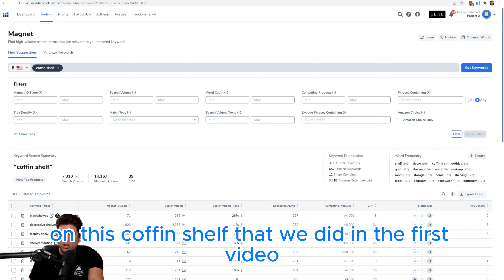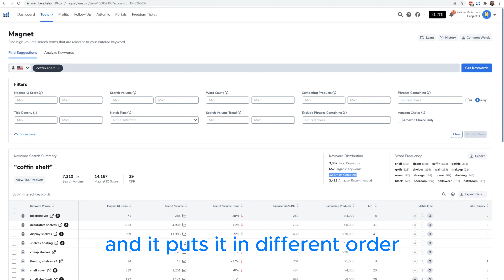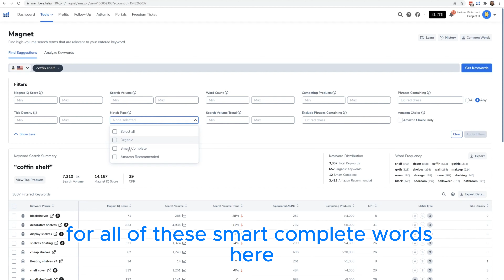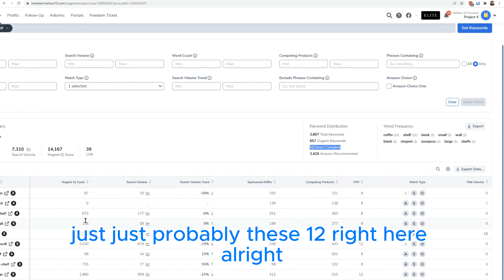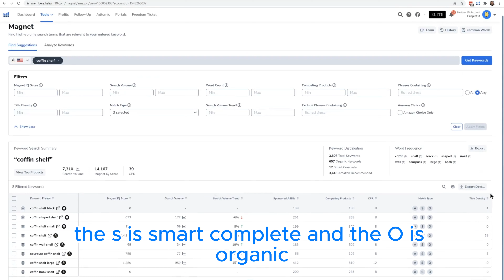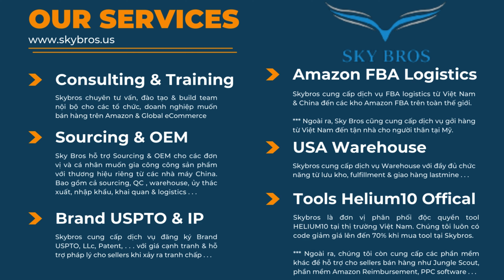CÁCH XEM NGUỒN TỪ KHÓA CHO SEO TRÊN AMAZON BẰNG HELIUM10 MAGNET | KEYWORD RESEARCH - SKY BROS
Đã bao giờ bạn thắc mắc không biết nguồn gốc từ khóa giúp bạn tối ưu hóa công cụ tìm kiếm của mình trên Amazon có từ đâu? Bạn muốn biết nguồn từ khóa để có thể tham khảo thêm nhiều từ khóa cho công cụ tối ưu mình thêm phong phú hơn?

Công cụ tìm kiếm và tối ưu từ khóa Magnet trên Helium10 sẽ hỗ trợ bạn xem được nguồn gốc từ khóa từ nguồn nào để có thể tham khảo chiến lược SEO của đối thủ của mình. Video dưới đây chúng tôi sẽ hướng dẫn bạn cách sử dụng Magnet trên Helium10 hoàn toàn bằng tiếng Việt được dịch và lồng tiếng từ “Magnet PRO Training Video: Where Do the Keywords Come From? Organic vs. Amazon Recommended vs. Smart Complete”.

✍️ Sky Bros là ĐƠN VỊ PH N PHỐI ĐỘC QUYỀN TOOL HELIUM10 tại thị trường Việt Nam. Đặc biệt, chúng tôi luôn có code giảm giá lên đến 70% duy nhất chỉ có tại SKY BROS.
👉Link đăng ký để nhận code giảm giá tại đây:
1. Đăng ký Brand với USPTO.
2. Đăng ký LLC
3. Bảo hiểm Amazon Insurance dành cho tài khoản sellers.
4. Warehouse 3PL bao gồm lưu kho và giao lastmiles cho khách hàng cuối.
5.  Dịch vụ Amazon FBA Door to Door logistic By Air & By sea Từ Việt Nam & Trung Quốc đến kho Amazon FBA warehouse của mỹ với giá cả cạnh tranh và dịch vụ hàng đầu.

1. Helium10 có code giảm giá lên đến 70% duy nhất tại SKY BROS.
2. Jungle Scout luôn có code giảm giá lên đến 60% duy nhất tại SKY BROS.
3. Phần mềm yêu cầu Amazon refund các khoản tiền đã tính toán sai & làm thất thoát cho sellers giúp cho sellers lấy lại những khoản tiền mà Amazon đã đánh cắp/làm mất của mình. Đặc biệt, phần mềm sẽ audit miễn phí cho sellers.
4. FBA EXCEL : phần mềm tối ưu quảng cáo & Tổng hợp hơn 4000 influencer tại Mỹ.